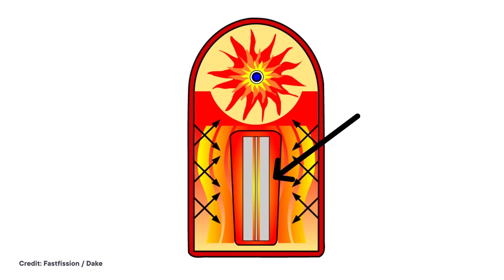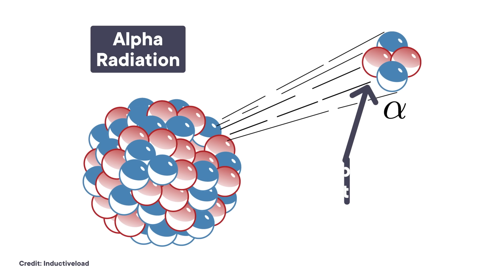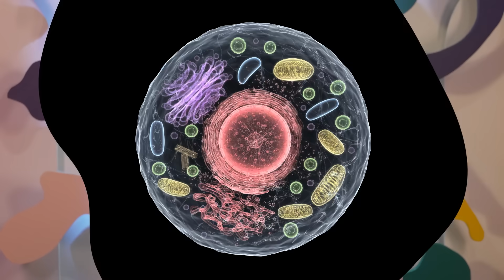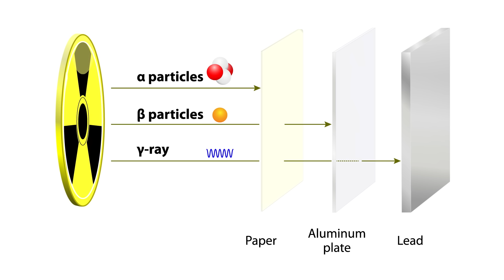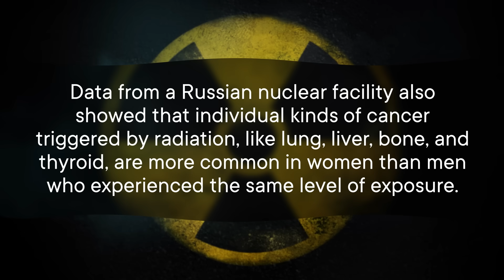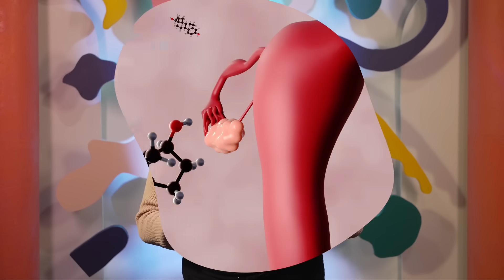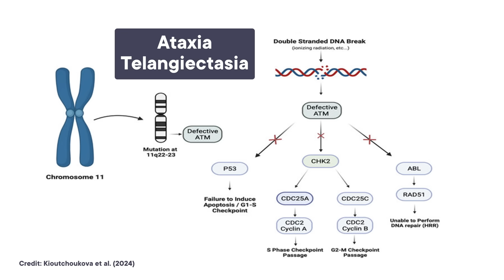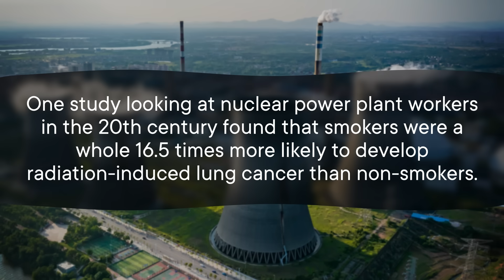The Last Person Standing In Nuclear War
In a nuclear explosion, how close you are impacts your chance of survival. But who you are also has more influence than you might think. If everyone on Earth were equidistant from the bomb, here's the last person standing.